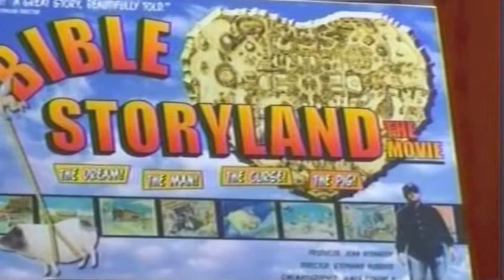"Bible Storyland" Interview on KABB Fox News San Antonio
"Bible Storyland" director Stephanie Hubbard and Harvey Jordan are interviewed by morning anchor Monica Taylor at FOX News KABB Channel 29 in San Antonio, Texas, prior to the film's World Premiere at the San Antonio Film Festival.

"Bible Storyland, the Movie" follows art dealer Harvey Jordan on his obsessive quest to uncover the mysteries of Bible Storyland, an ill-fated theme park designed by former Disneyland creatives in 1960's Southern California. Complete with animation, dream sequences and, of course, a curse, this fun, quirky film plumbs the depths of Bible Storyland and its effects on Harvey and his family.

"Bible Storyland" on Facebook
"Biblestoryland" on Twitter